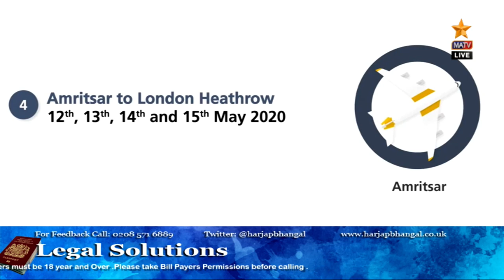Legal Solutions with Harjap Bhangal - LIVE - 08-05-2020